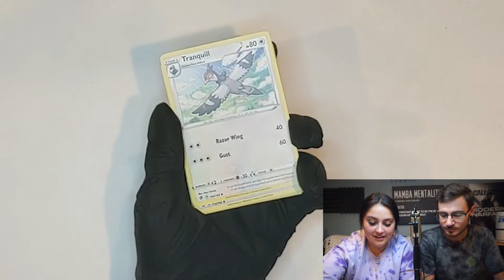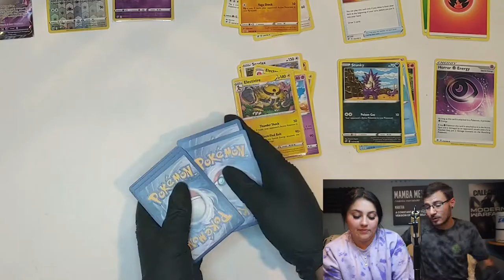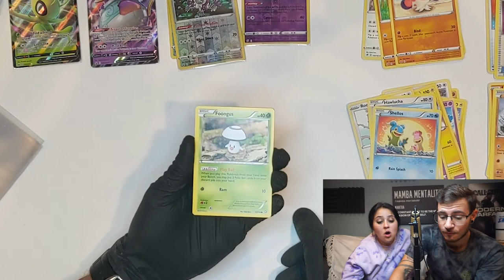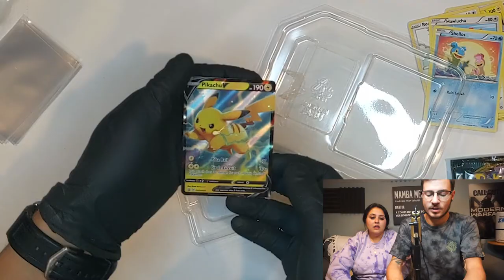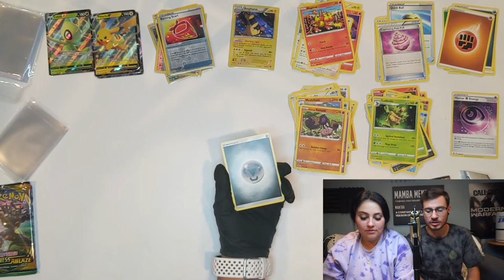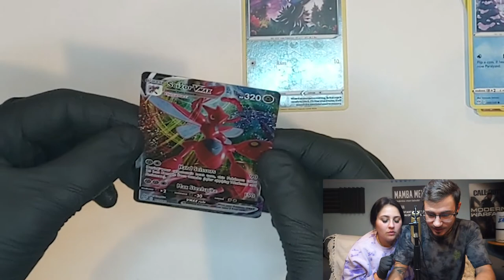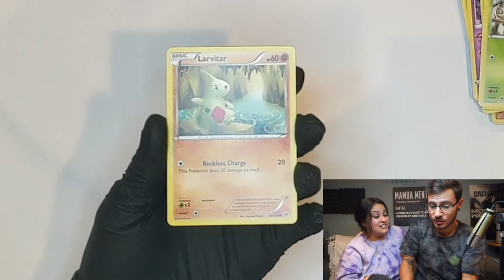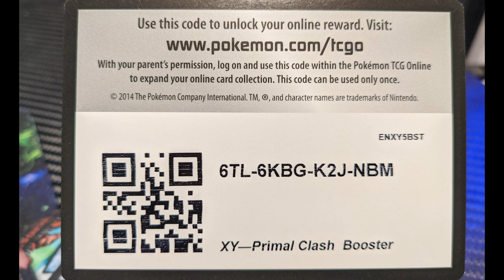OUR FIRST VMAX PULL (ON FILM) 🎉 More Pokemon Packs with my Girlfriend! Online Code * GIVEAWAY *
The videos have been doing great!

Logo Art by: @Diamond_Awtz